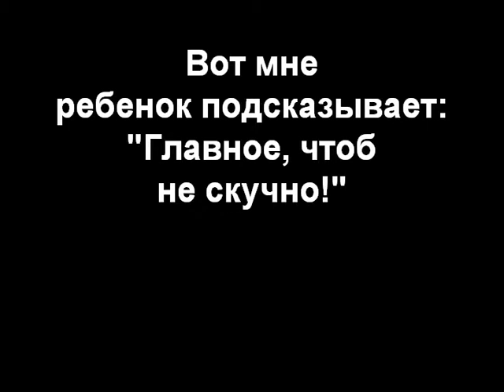53/102 Видео Урок по актерскому мастерству: Как играть в детском спектакле?